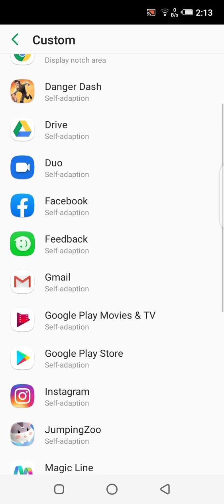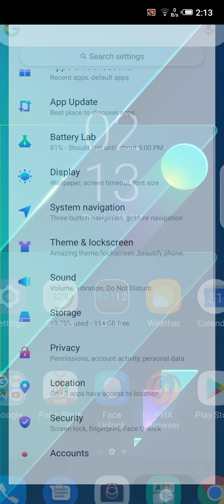Infinix Note 7 Notch Area Display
Video Tutorial Learn How To Hide Notch Area In Infinix Note 7 Mobile.